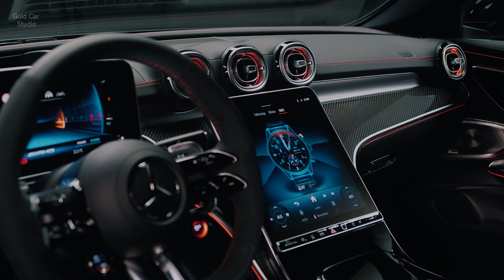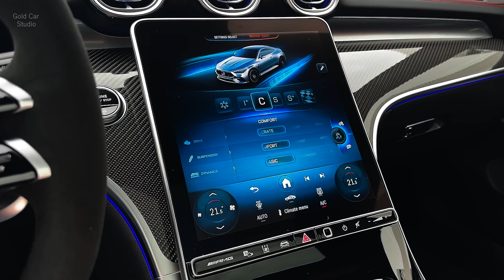New 2024 Mercedes AMG CLE 53 Coupe-The BEST AMG Visual Review 4k